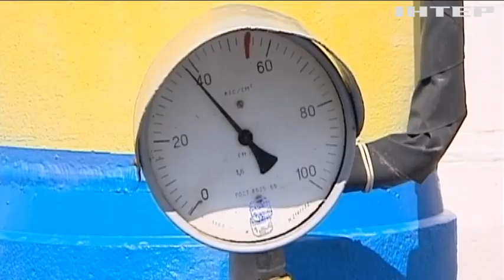Газпром має компенсувати Україні $2,5 млн